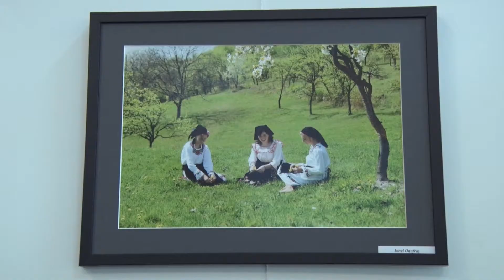Expozitie foto Obiceiuri de primavara Zilele Maramuresului 2018